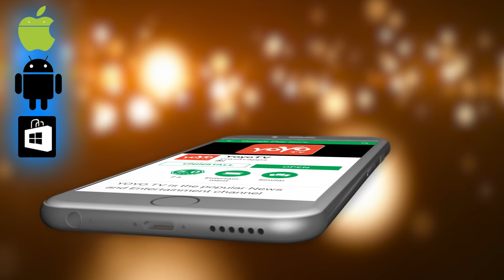ಸೆಟ್‌ನಲ್ಲಿ ಬಿಕ್ಕಿ ಬಿಕ್ಕಿ ಅತ್ತ ರಶ್ಮಿಕಾ ಮಂದಣ್ಣ ಯಾಕೆ ! | Actor Rashmika Mandanna Film | YOYO TV Kannada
Actor Rashmika Mandanna Film ಸೆಟ್‌ನಲ್ಲಿ ಬಿಕ್ಕಿ ಬಿಕ್ಕಿ ಅತ್ತ ರಶ್ಮಿಕಾ ಮಂದಣ್ಣ ಯಾಕೆ ! YOYO TV Kannada